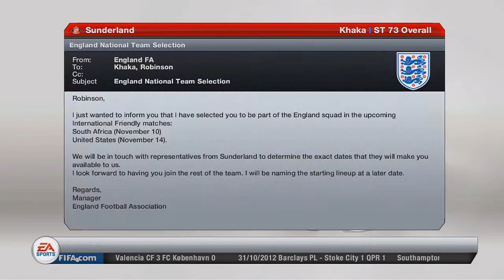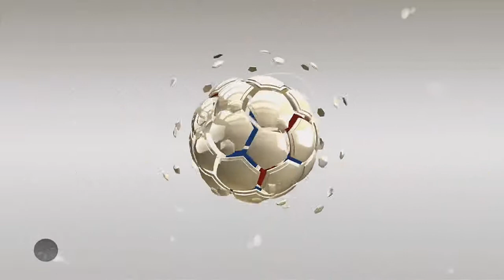☆ Fifa 13 - Player Career | "The England call up" |☆ (Rsxbox Khaka)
My Fifa 13 Career was not looking that bad, we were on a losing and not winning anything and Roy Calls me up for my Debut :) it was time to represent the country and myself at national level. The England call up :)

How to run in Fifa 13
Fifa 13
Fifa 13 ultimate team
How to tackle in Fifa 13
Fifa 13 Online Ranked Match
How to pass in Fifa 13
How to become a better goalie in Fifa 13
How to become better in Fifa 13